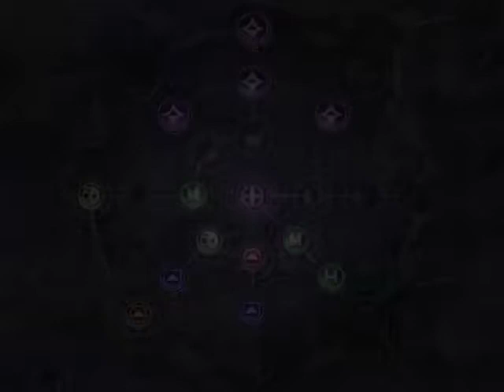{LP} Final Fantasy X (Blind) [32] Sins Historien...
...falls dieses Wort überhaupt existiert ;)
Halt die Story (wer hätte es erwartet ^^)